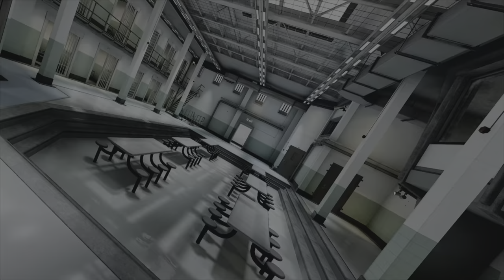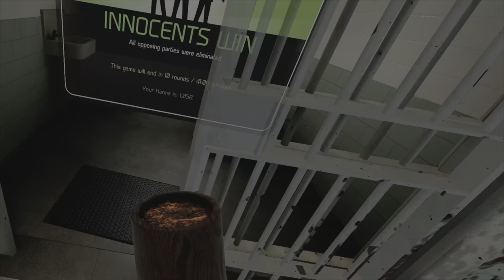wingnut 7070 FRIST TIME PLAYING PAVLOV VR